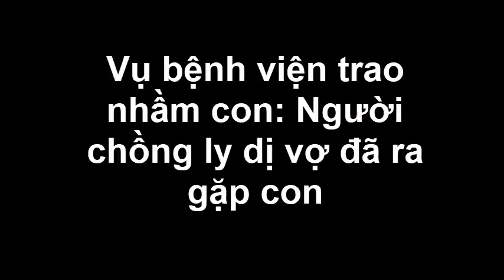Trao Nhầm Ở Ba Vì : Người Chồng Đã Ra Gặp Con [Tin mới Người Nổi Tiếng]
Trao Nhầm Ở Ba Vì : Người Chồng Đã Ra Gặp Con [Tin mới Người Nổi Tiếng]Tin Mới Người Nổi Tiếng. Là Kênh quy tụ thông tin mới  trong và ngoài nước. Xin hãy bấm nút "Đăng ký" để không bỏ lỡ qua những Video hấp dẫn nhất trên kênh của chúng tôi.